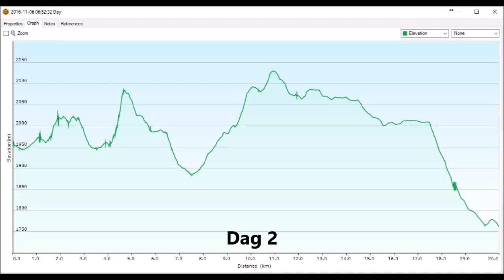DVR Falls 4x4 Trip Nov 2016 Deel 1 van 5